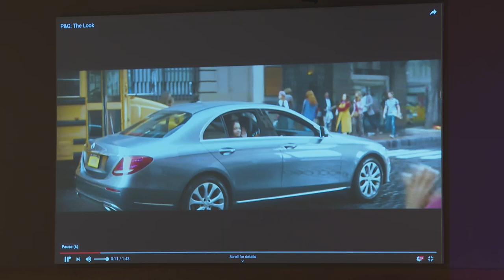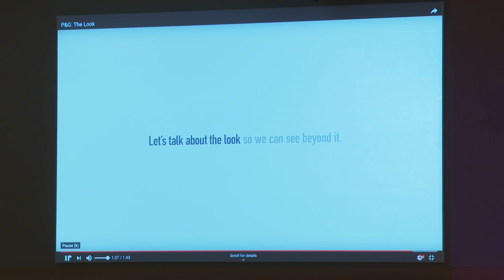V. Elizabeth Perkins & Chris Cannon | Inspiring the Good in Diverse Relationships (02/06/2020)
The Inaugural Rodney Sisco Symposium

Inspiring the Good in Diverse Relationships
Keynote Speakers: V. Elizabeth Perkins and Pastor Chris Cannon
The John and Vera Mae Perkins Foundation